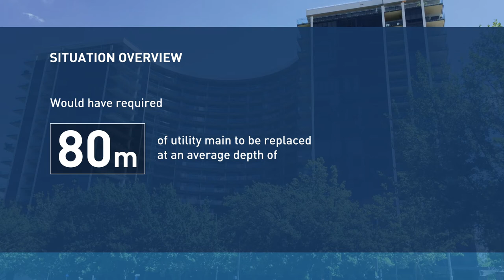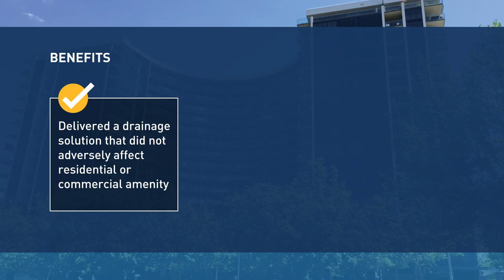Applying NCC provision A2.2(4) - Interactive case study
This case study of a residential apartment building is applied using the NCC provision A2.2(4). This four-step process demonstrates a sanitary drainage Performance Solution.